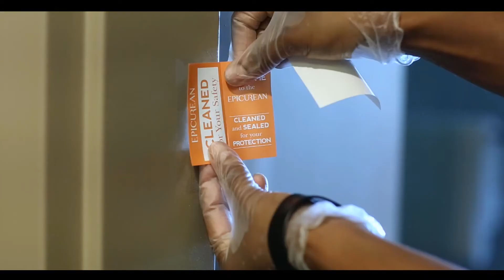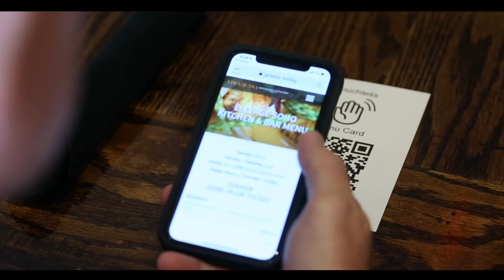Mainsail's Cleaning Protocols | 2020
Your health and safety is our number one priority. Take a look at how we're holding our properties to that promise.